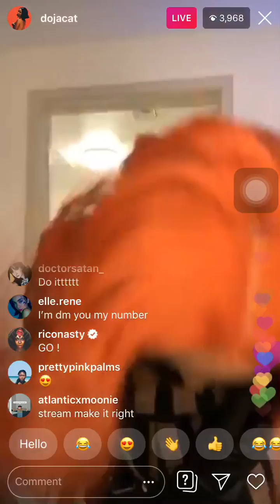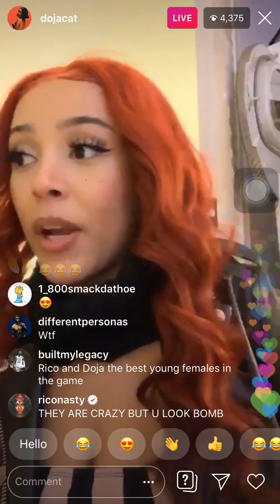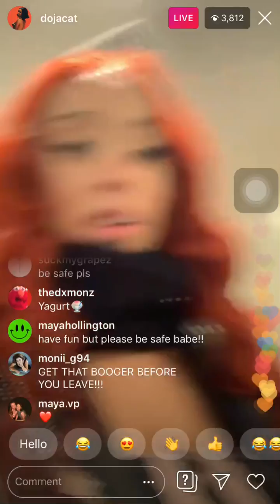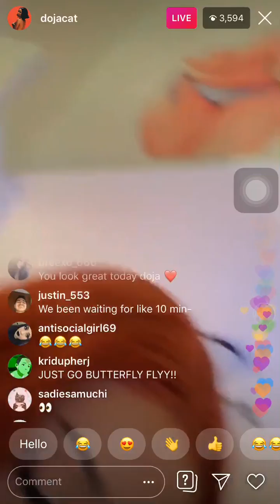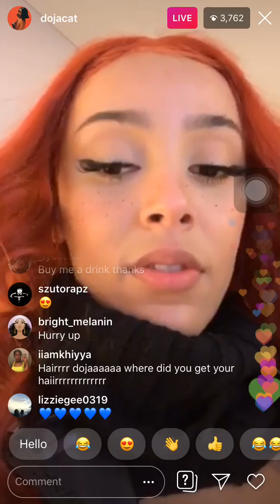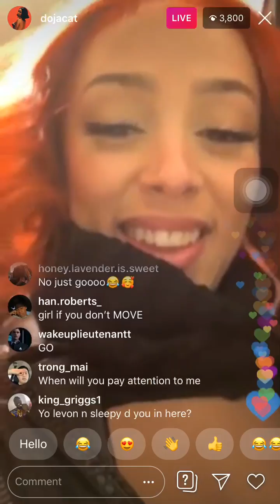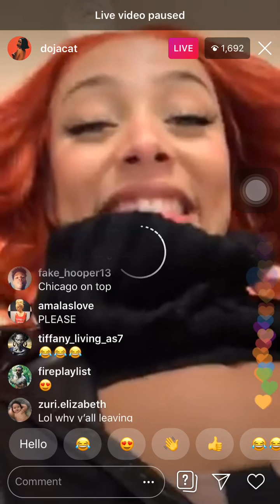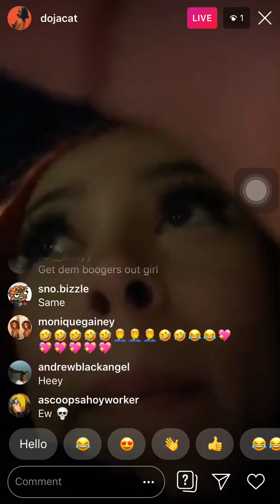Doja Cat talks to Rico Nasty on Live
This is from Doja Cat’s Ig live from the 29th of July.